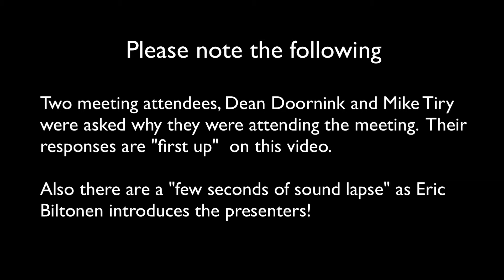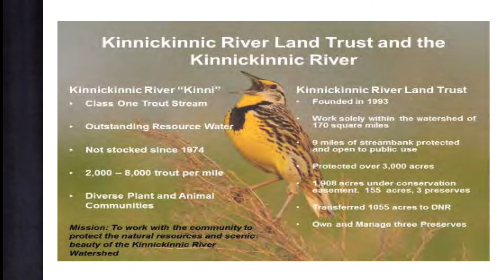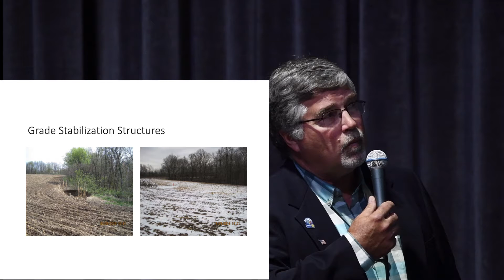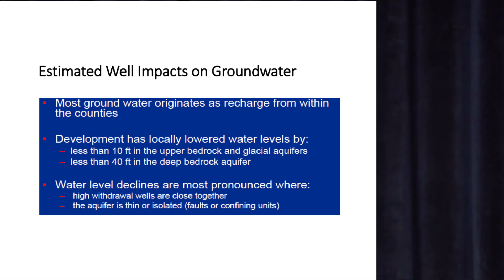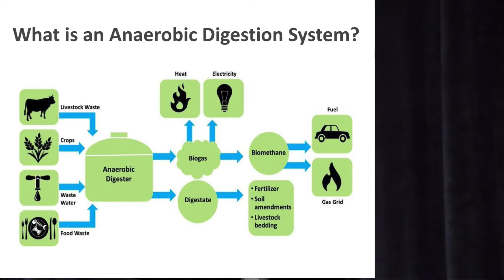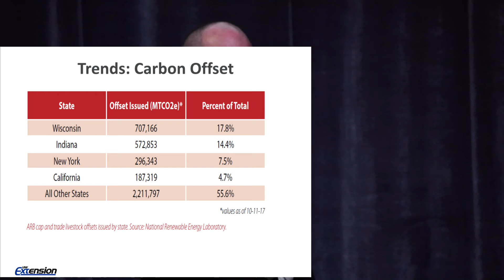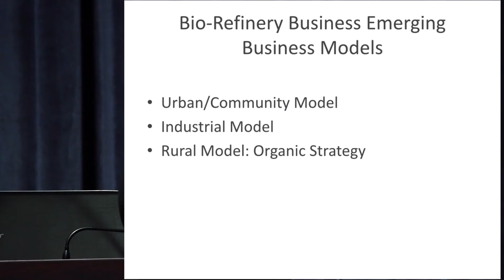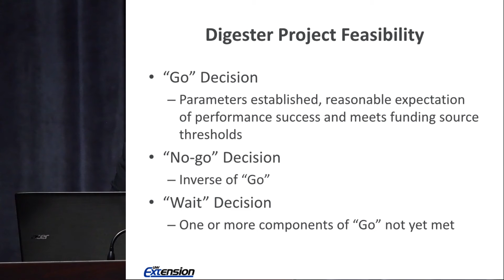Bio-Digesters and Protection and Management of Land and Water Resources